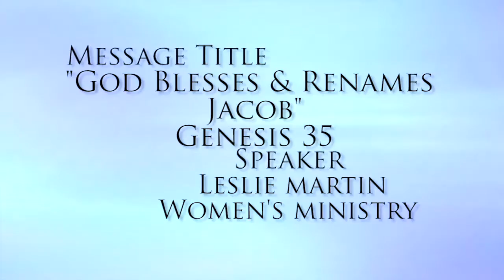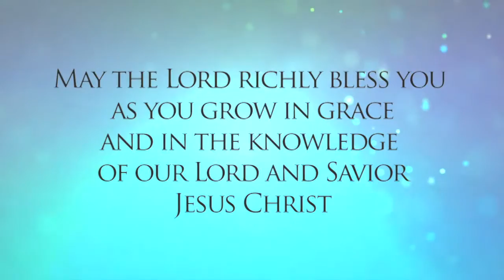God Blesses and Renames Jacob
The Chosen
Leslie Martin / Nov 15, 2016